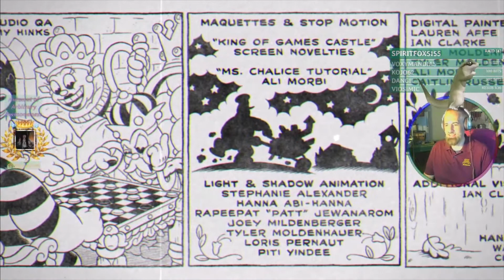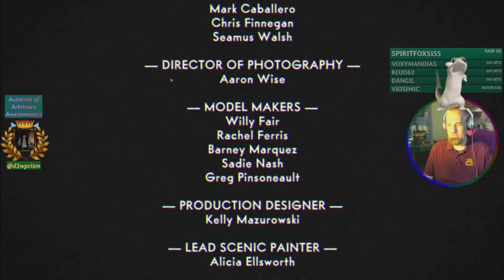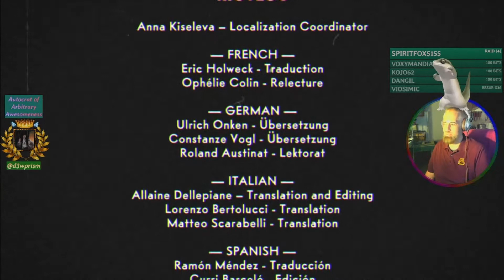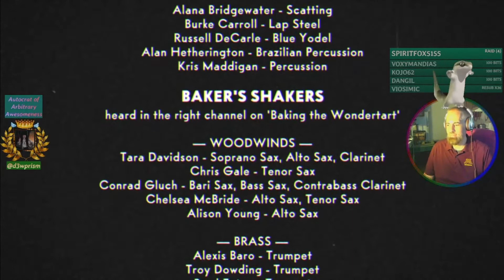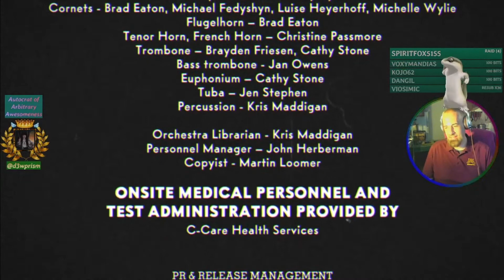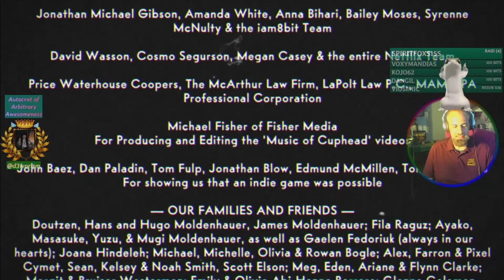Cuphead • DLC first look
Highlights from a first playthrough of the Cuphead DLC "Delicious Last Course" developed by Studio MDHR (2022).  Successful attempts against the 6 bosses and 5 king's challenges.